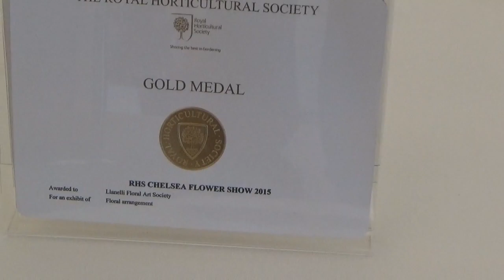RHS Chelsea 2015 Flora Llanelli Floral Art Society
New Zealand Flower and Garden Show 2018
After Ellerslie went Kate Hillier created this world class Flower Show in Auckland.

I do have thousands to re-upload

Thank you for viewing I really appreciate it
John the Flower Show Guy